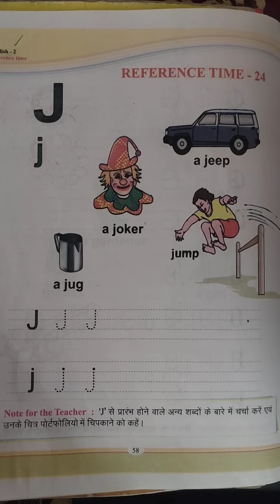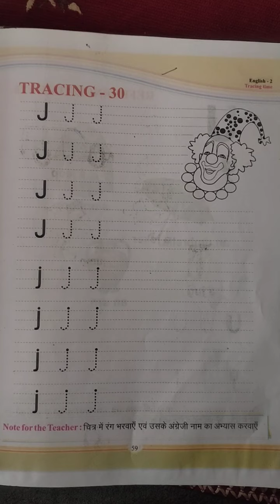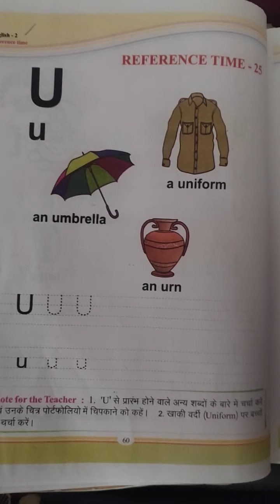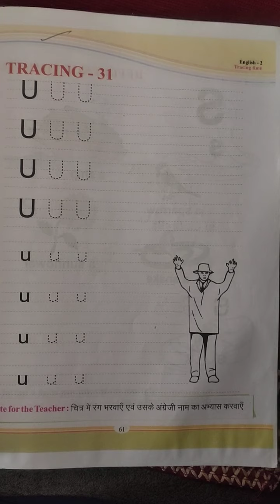Class - 2 subject - English Reference Time - 24 and 25 Tracing - 30 and 31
Class - 2
subject - English
Reference Time - 24 and 25
Tracing - 30 and 31